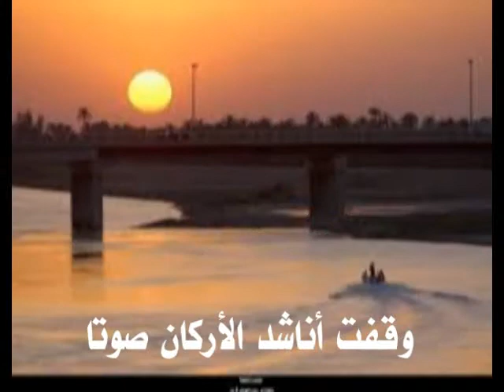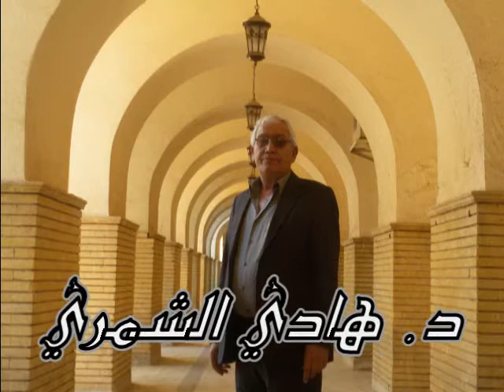بغداد التصافي د.هادي الشمري